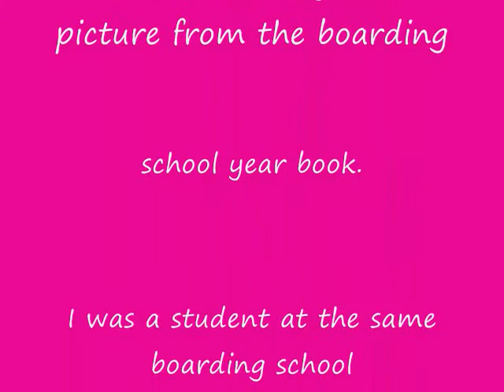Paris Hilton (never seen by public)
This is a real picture of Paris Hilton her boarding High school. I was a student at the same school. She was kicked out for breaking the school rules of leaving her dorm in the middle of the night to go to a party and also it was known that she was doing drugs. but, we still love you Paris!!!  This picture has never been seen by the public, only the students of the school are aware until now.